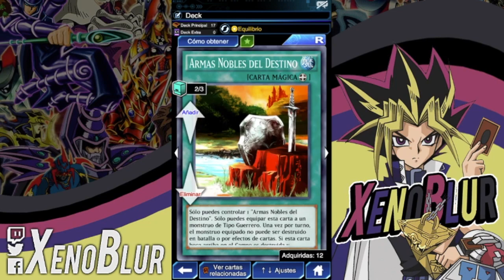Deck Noble Tier 1? | Yu-Gi-Oh! Duel Links en Español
Les traigo el deck de caballeroso nobles. En mi opinión esta es de las mejores formas de armarlo (escuchen los consejos).